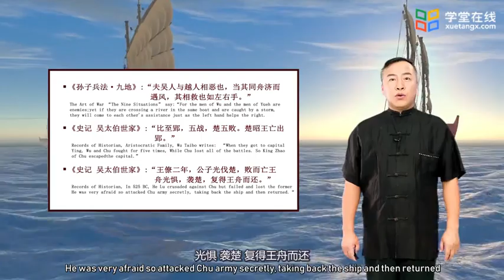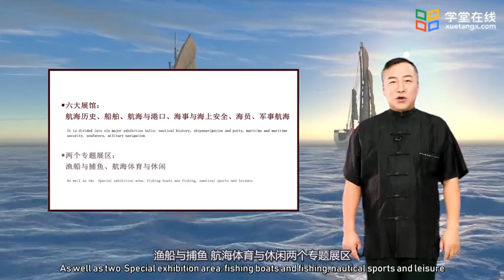29 11 1 THE DAYI WARSHIPS